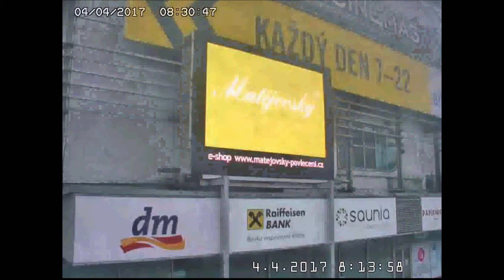MatějovskýGreen 4 4 2017 Praha Hostivař